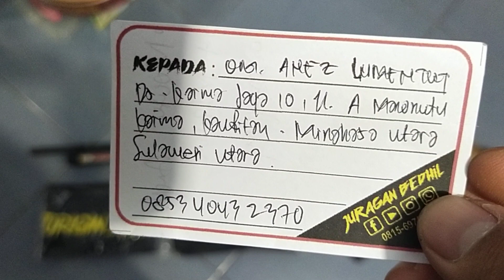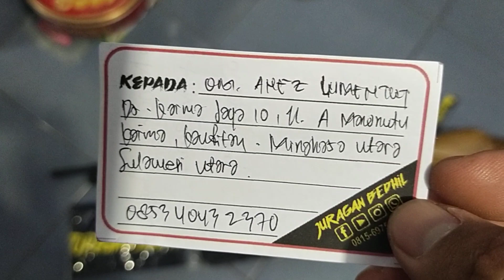Mouser Black AngEL MS28S... Pesanan Om. Anez Lumentut... Minahasa Utara...